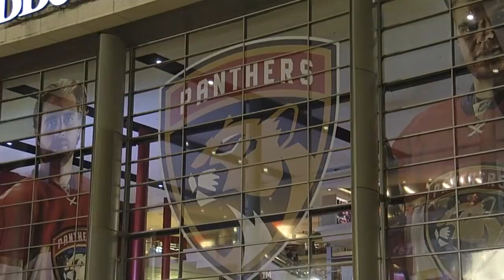02/12/19 Condensed Game: Stars @ Panthers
Extended highlights of the Dallas Stars at the Florida Panthers

Feeling social?